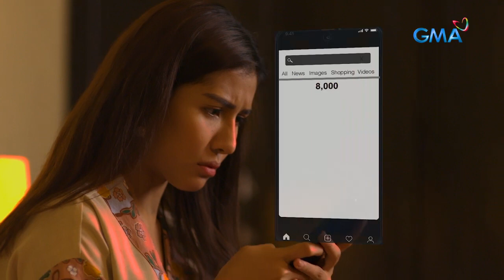Daig Kayo Ng Lola Ko: Robot Oppa for sale!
Aired (November 7, 2021): Dahil na-cancel ang visa niya sa Korea, na-intriga si Grace (Sanya Lopez) sa offer online na Robot Oppa.

Watch 'Daig Kayo ng Lola Ko' Sundays at 7:05 PM on GMA Network. This episode of “Oh My Oppa” stars Sanya Lopez, Gil Cuerva, Derrick Monasterio, Jon Lucas, and Ashley Ortega